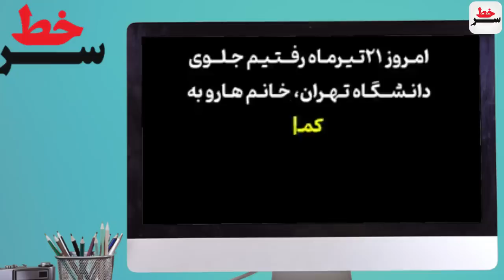رسوایی تاریخی مصی پولی نژاد در برنامه زنده دیدنی شد!/ خط و نشان رئییسی: تمام منطقه را زیر نظر داریم!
خط و نشان رئیسی: تمام تحولات منطقه را به دقت زیر نظر دارد
اولین قطار ترانزیتی روسیه با  ۸ میلیون تن کالا وارد کشور شد
رسوایی تاریخی مصی پولینژاد در برنامه زنده